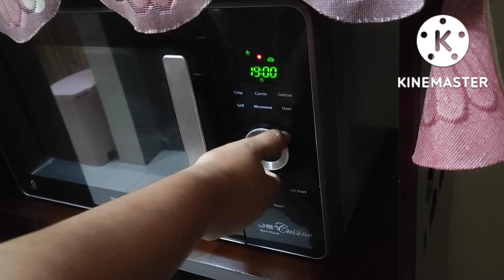পিজা 🍕 বানিয়ে অবশেষে বাচ্চাদের আজকে খাওয়ালাম । পিজা খেয়ে আজকে সবাই কি বলল।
আজকের ভিডিওতে আমি শেয়ার করব ।কিভাবে পিজা তৈরি করার ।জন্য ডোজ তৈরি করলাম ।আমি আজকে যেভাবে যা বানিয়েছি সবকিছু এখানে শেয়ার করেছি । আশা করি আজকের ভিডিওটি সবার ভালো লাগবে।

bangladeshi blogger
jora Salik
mozzarella cheese
daily lifestyle